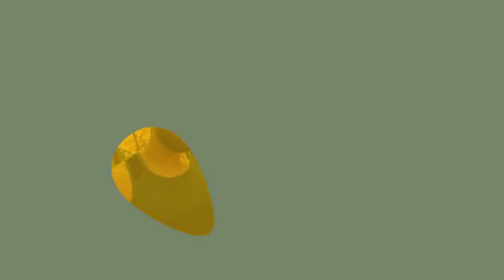Câncer de pele: saiba a hora de procurar um especialista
🧑‍⚕️🧐 O câncer da pele é causado pelo crescimento anormal e descontrolado das células que compõem a pele, e é mais comum do que a gente imagina. Para falar mais sobre esse tema, convidamos no Hapvida News de hoje o Diretor de Oncologia do Sistema Hapvida, Alexandre Gomes, que dá dicas sobre o assunto. Gostou do vídeo? 💙